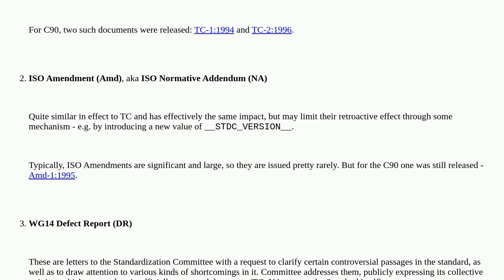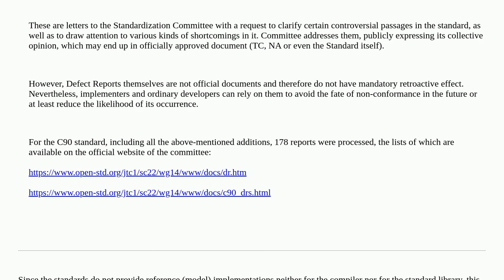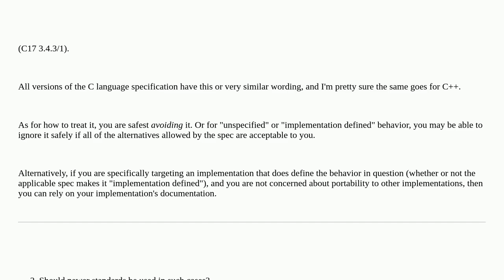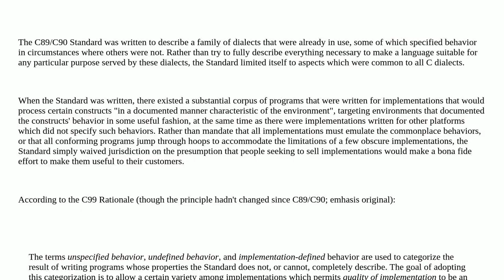How do the C and C++ standards tell you to deal with situations that are not covered by them?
A special thanks goes out to the community

  c c++ iso standards language-lawyer